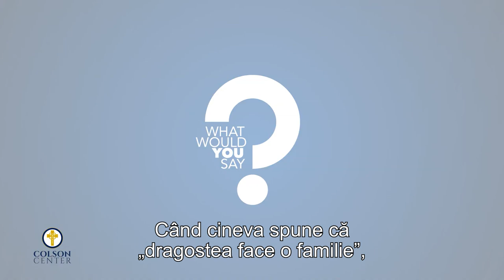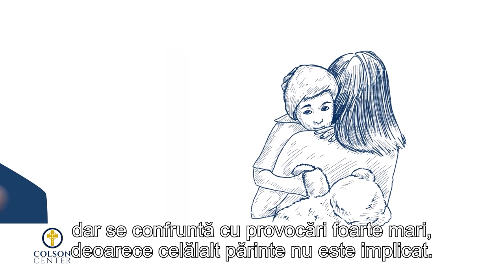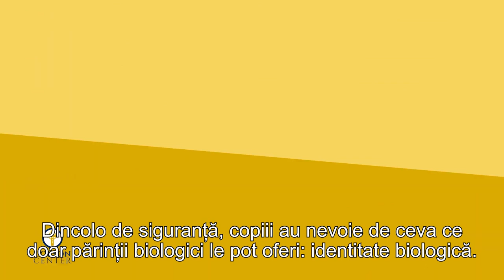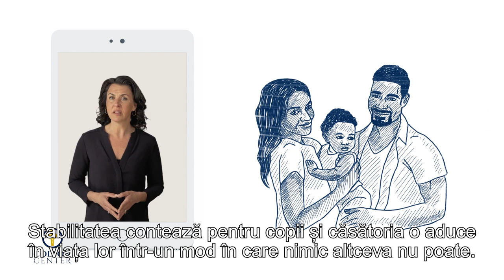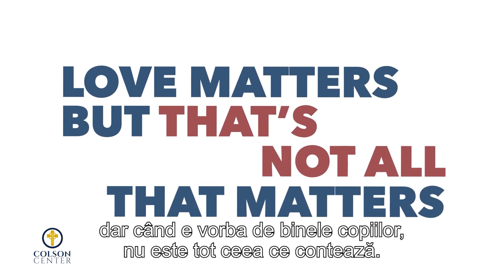Copiii n-au nevoie de părinte 1 şi părinte 2, ci de mamă și de tată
CIF: 33686860